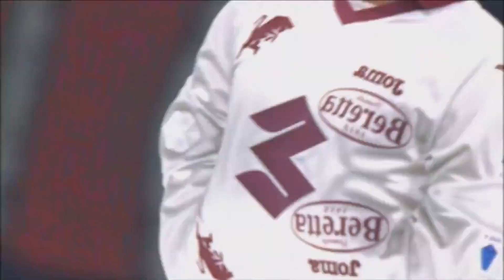Nemanja Radonjic- New Mallorca singing - Skills & Goals ᴴᴰ 1080p